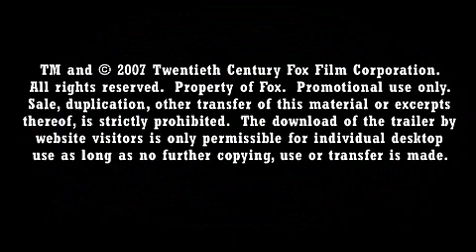Rocky Balboa | Trailer HD Deutsch | 2006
Rocky lebt zurückgezogen in Philadelphia und ist Besitzer des Adrian's, einem Restaurant, das seine verstorbene Frau 1995 eröffnet hat. Vom Glanz seiner besten Jahre ist nur noch wenig übrig. Des Weiteren ist er noch sehr von Adrians Krebstod erschüttert und verliert mehr und mehr den Kontakt zu seinem Sohn Robert. Dieser kapselt sich immer mehr von ihm ab, da er es leid ist, ständig im Schatten seines berühmten Vaters stehen zu müssen. Ein Fernsehsender veranstaltet einen virtuellen Kampf zwischen Rocky und dem aktuellen, ungeschlagenen, jedoch mangels gleichwertiger Gegner unbeliebten Weltmeister aller Klassen, Mason „The Line" Dixon. Aus dieser Simulation geht Rocky Balboa als Sieger hervor. Unter einem gewaltigen Mediendruck und auf Drängen des aktuellen Weltmeisters möchte Rocky es noch einmal wissen. Nach einem harten Training soll er gegen den amtierenden Weltmeister Mason ‚The Line' Dixon antreten und gerät so wieder in das Blickfeld der Öffentlichkeit, was er eigentlich zu vermeiden versuchte. Jedoch stellt er sich dieser Herausforderung, dem letzten großen Kampf in seinem Leben. Nachdem Rocky einen äußerst harten Kampf hinter sich bringt und alle Runden übersteht, gewinnt er die Zuschauerherzen zurück, verliert in diesem Kampf jedoch nach Punkten mit einer Splitentscheidung von 1:2 (95:94 für Rocky und zweimal 94:95 Punkten gegen ihn).

Am Ende küsst er das Grab seiner verstorbenen Frau und sagt, dass er es ohne sie nie geschafft hätte.